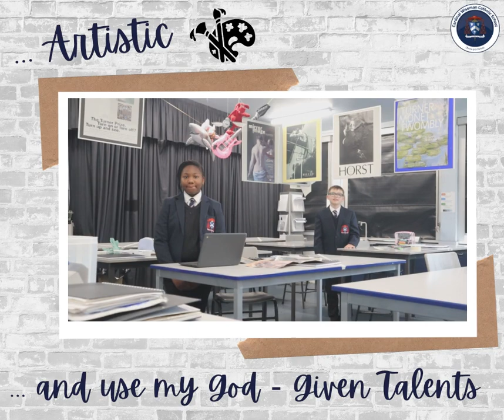Cardinal Wiseman Helps me to be ...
Come and discover all that Cardinal Wiseman has to offer, as told by some of our new Year 7 pupils!